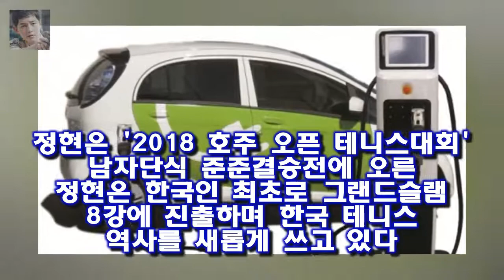최사랑은 1976년생으로 허경영 전 총재보다 26살 연하다 [이시각 연예스포츠 핫뉴스] 허경영 최사랑·정현 경기시간·본격연예 한밤 송해 부인상·김준호 동생 김미진 등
◇ 허경영과 열애설 최사랑 누구? 민공화당 전 총재 허경영(68)과 열애설에 휩싸인 가수 최사랑에 관심이 쏠리고 있다
최사랑은 1976년생으로 허경영 전 총재보다 26살 연하다
최사랑은 가수를 꿈꿨지만 미국으로 건너가며 그 꿈을 접었다가 2013년 귀국해 본격적으로 음반을 준비했다
최사랑이 허경영과 인연을 맺은 것은 2015년으로 두 사람은 함께 부자되세요를 부르며 친분을 쌓았다

영화 숨바꼭질의 실화 뉴욕 아파트 노숙자 침입 실제 영상  이에 주연배우인 손현주  전미선  문정희 등이 런닝맨에 나와서 홍보도 했고요 :
문정희 남편 사진과 살사댄스 실력  영화배우 문정희는 2009 년 4 월 3 일 2 살 연상의 회사원과 결혼했습니다 :
하지원 사랑한다 나의 별 태수야 동생 故전태수 추모- 스타뉴스  하지원은 24일 자신의 인스타그램에 동생 고 전태수와 함께 촬영한 사진을 게재하고 아름다운 별이라며 고인을 추:
예뻐지세요..화장하는 남자 김기수가 말하는 화장하는이유(종합)- 스타뉴스 24일 오후 서울 양천구 목동 SBS 사옥에서 SBS 모비딕 김기수의 예쁘게 살래? 그냥 살래?
밥상 차리는 남자 후속으로 오는 3월부터 방송되는 주말드라마 부잣집 아들은 거액의 빚을 유산으로 상속받은 후  이규한X홍수현X이창엽 MBC 새주말 부잣집 아들 합류- 스타뉴스 :